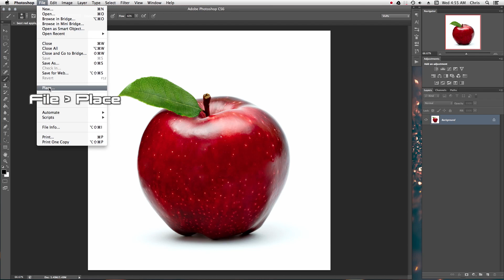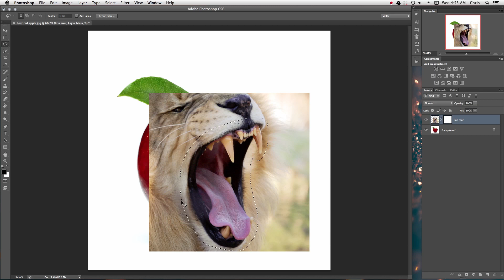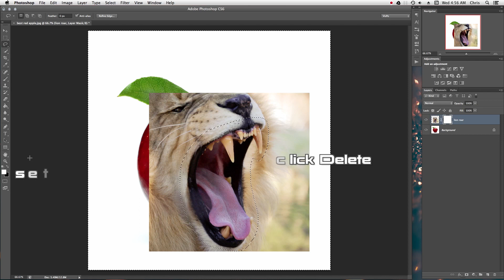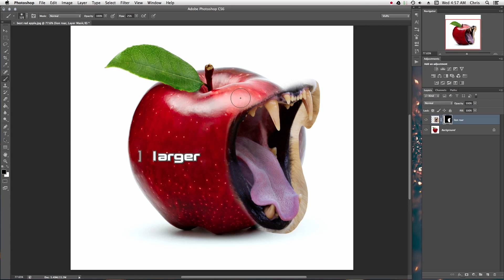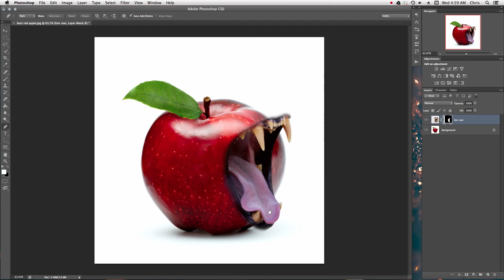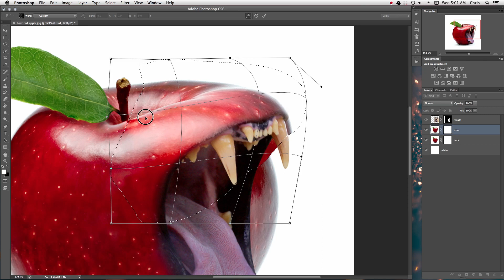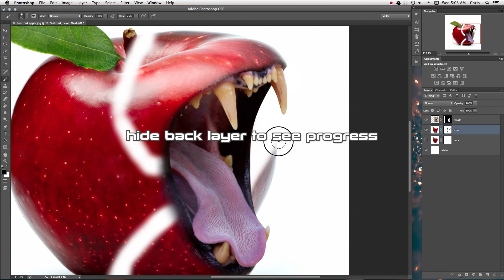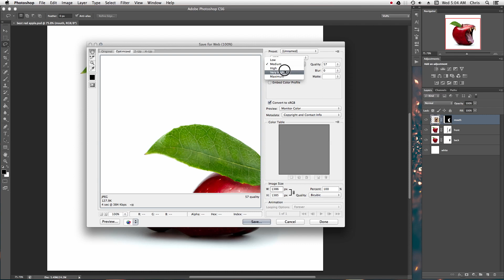Photoshop Blending & Manipulation Tutorial - MyVisPo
Photoshop Tutorial: Photo Manipulation & Blending
Level: II  MEDIUM

How to blend 2 objects seamlessly together. Bad Apple tutorial teaches a technique to add a mouth to an apple by manually merging multiple layers. I'll be transitioning my videos out of this channel and into my new one MyVisualPoetry. Enjoy!